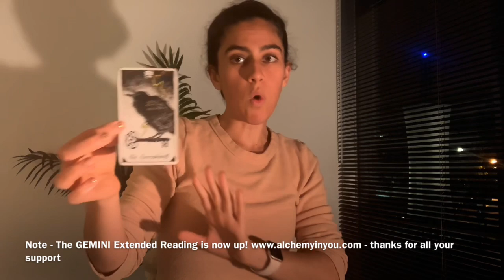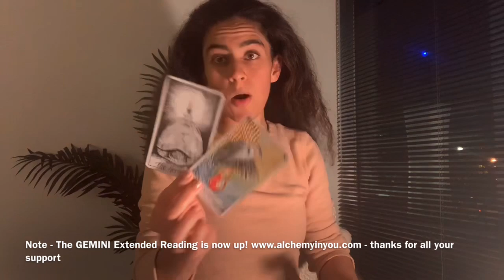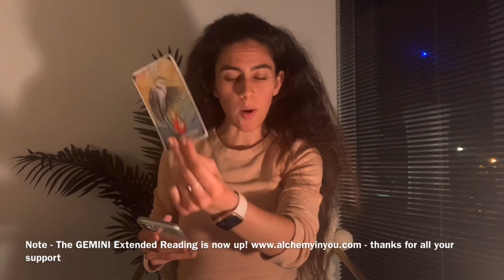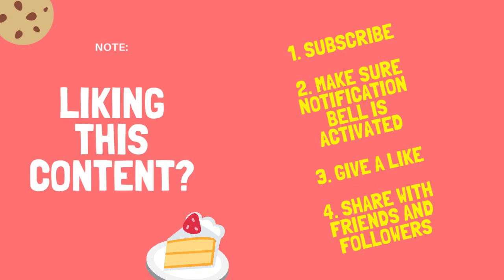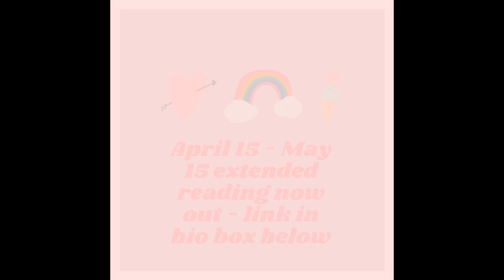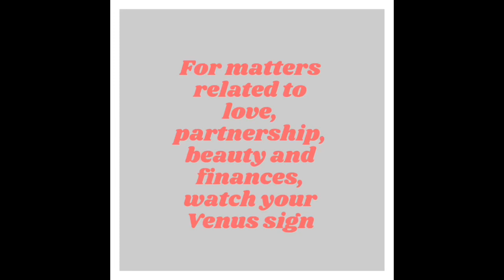GEMINI (JUNE 2020) - “YOU HAVE TO BELIEVE IN THE STARGATE TO LIVE IT” June 1-31-Daily 2020-2021 Read